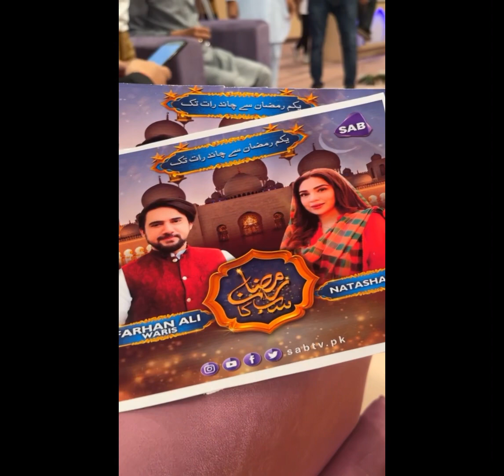Behind the scene of RAMADAN transmis￼sion NATASHA ALI | Farhan Ali waris | 1st to 5th RAMADAN. 2023